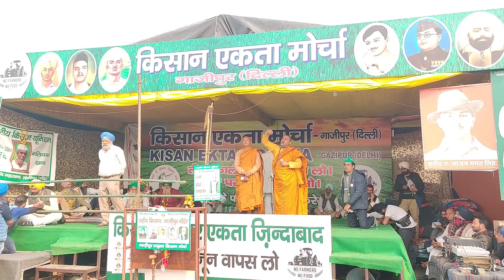पूरी दुनिया के बौद्ध की तरफ से किसानों को संबोधित किया